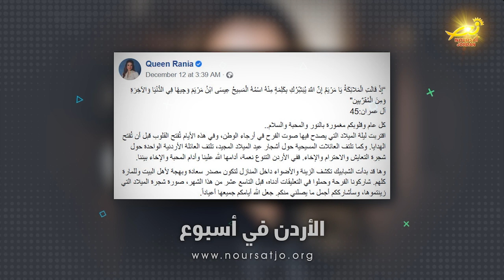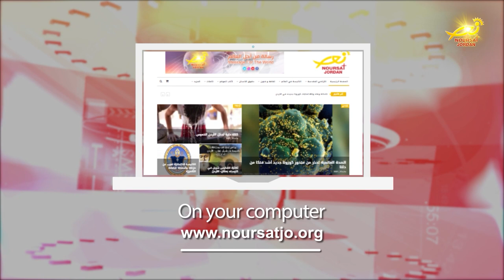نشرة الأردن في أسبوع 17 / 12 / 2021